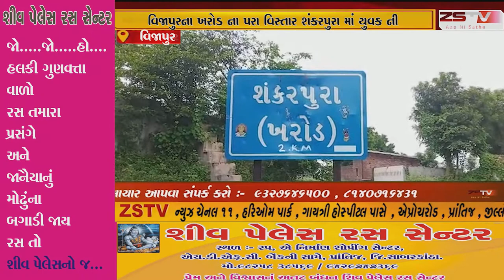વિજાપુરના ખરોડ ના પરા વિસ્તાર શંકરપુરા માં યુવક ની હત્યા ની ઘટના બનતા ચકચાર જાગી